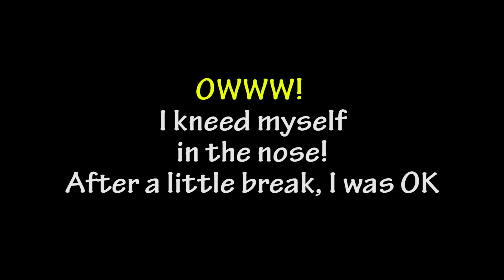Knee To My Nose At Gymnastics | Bethany G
Gymnastics Fail! At open gym, I kneed myself in the face.

Other gymnastics skills I did were a lot of back tucks, back halves, back handsprings back tucks on the floor and some trampoline flips.

My channel is about me being a kid.  All my videos are great for Kids YouTube, especially for girls.  I do family-friendly videos of me and my friends having fun.  I do vlog videos, toy reviews, gymnastics videos (I’m a new competitive gymnast at my gym), crafts, plus lots more.